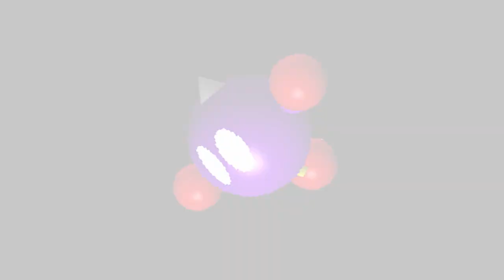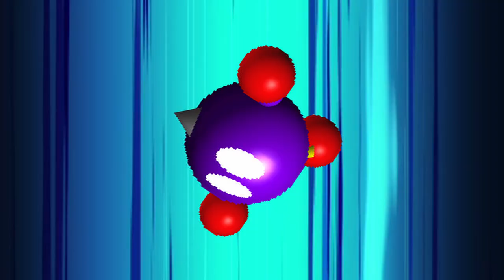Chuckya, the Clockwork Catapult (Rivals Of Aether Trailer) - Fighting Polygon Team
The uncut version of the Chuckya trailer shown during Workshop 2Prints

Edited with DaVinci Resolve by Flophawk
Clips recorded by Flophawk and Snadroman